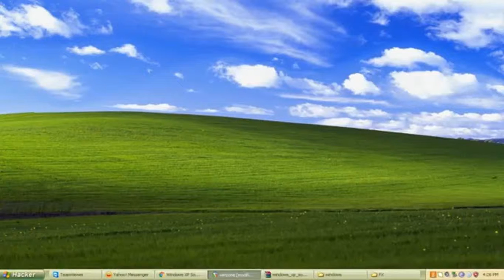Divyns-Sun of Taipei|Master Táo EDM music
Video edit by Master Táo
GIỚI THIỆU TUI LẠI NÀO
LÔ!
tui tên là Master táo.tên thật là Nguyễn trung tiến.năm nay khoảng 13 tuổi(2018).
Hiện tui đang sống ở huyện Bình chánh(tp Hồ Chí Minh)-Việt Nam.Số nhà C16/9C ấp 3A xã Vình Lộc A huyện BÌnh Chánh
© nếu có đơn khiếu nại bản quyền hay tôi đã vi phạm thì tôi sẽ xóa
video hoặc ảnh đó ngay lập tức!
ai xem đến đây chắc cũng bị khùng
TR99381H@34SWh*(6HJKIYJ(&%hjhK&*^jkjgh3@%^$^&5275653